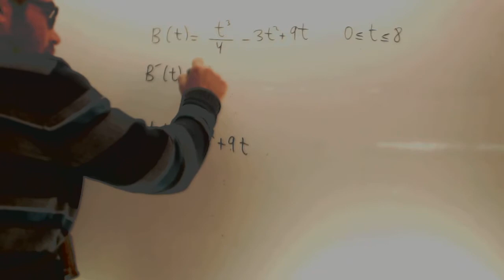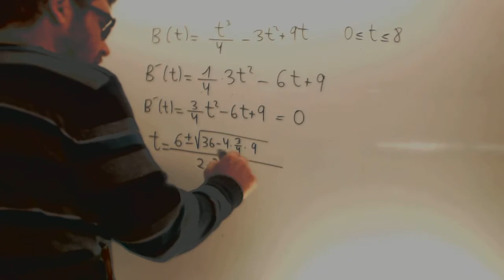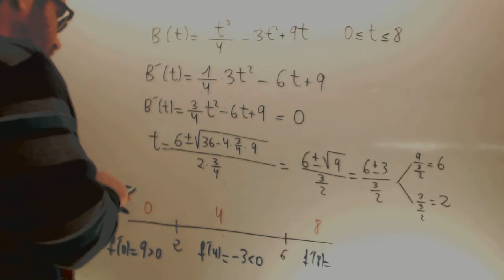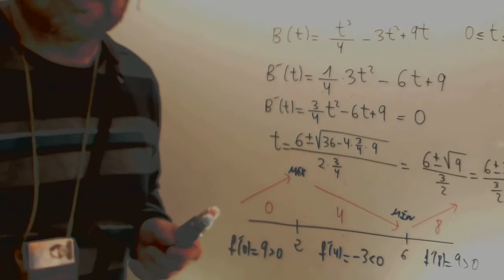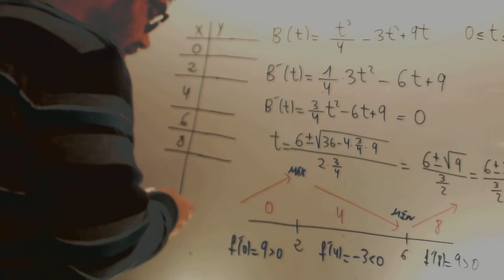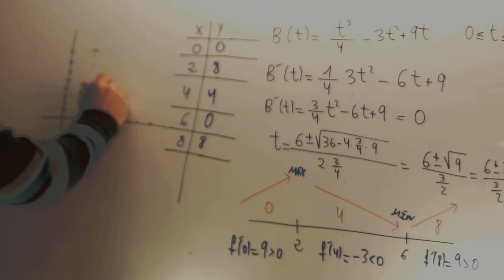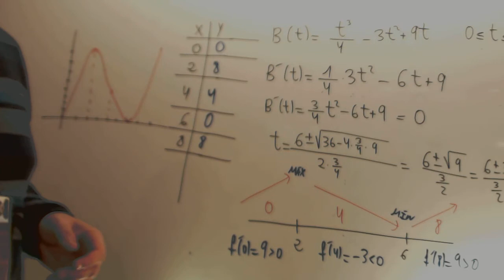Matematicas CCSS Selectividad 2013 Junio Ejercicio 2 Opcion A Academia Usero Estepona